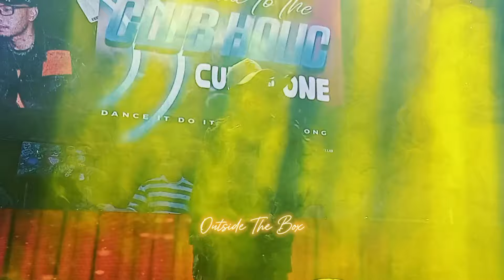NABIHAG MO - CURSE ONE (Live Performances @ Club Holic)